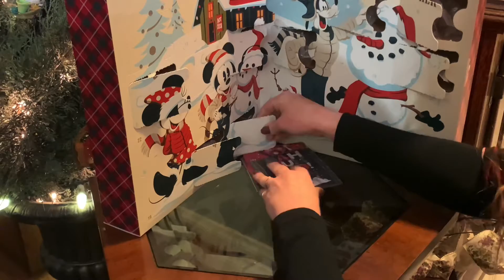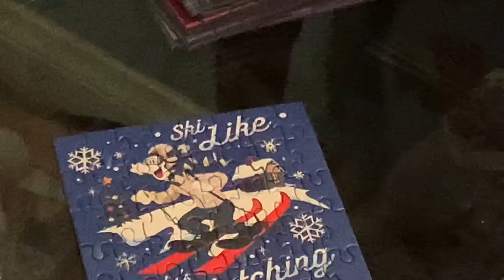Disney advent calendar 2021 - Day 12